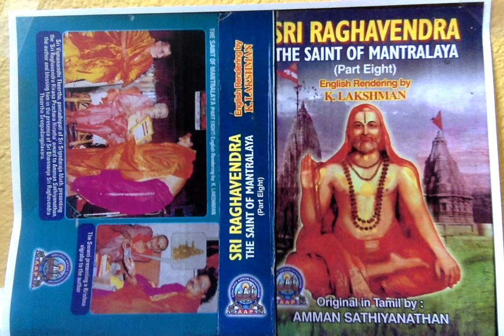Sri Raghavendra The Saint of Mantralaya (Part 8) - Indelible Impressions Of Damodar Kind